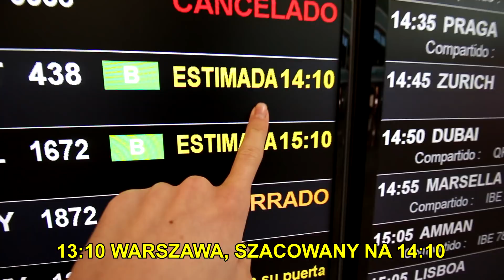Policja w Barcelonie myślała że jadę po pijanemu 🇪🇸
Najczęściej zadawane pytania:
-Jakiej kamery używasz?
-Gopro 4 Session, Gopro 4 Silver, Canon 700D + 18-55 lub 10-18 z mikrofonem Rode VideoMicro oraz statyw Joby GorillaPod SLR-Zoom.

-Na jakim rowerze jeździsz?
-Giant Talon 2

-Jaki rower ma ten w żółtym kasku?
-Specialized Demo 8 z 2008.

-Gdzie jest Góra Kazura?

-Gdzie jest Pump Track nad Wisłą?

-18.